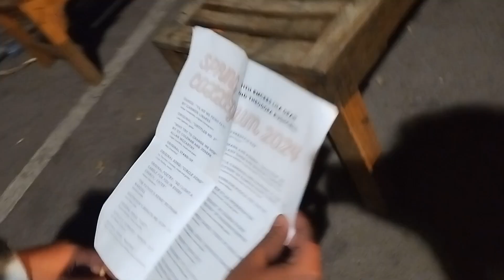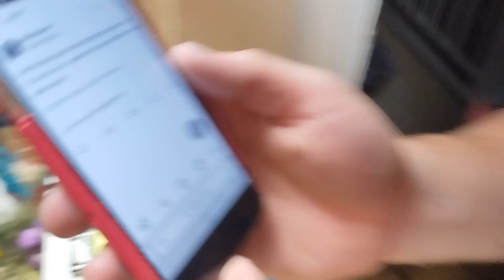Miles Barth dies in 4K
Andy, did you hear about this one?
Tue, May 14, 2024 ~ 10:35 pm
We're not gonna get any less wasted